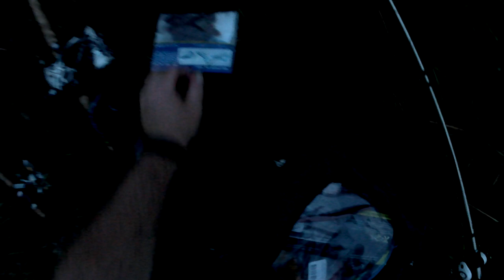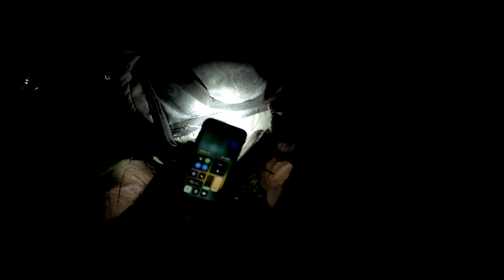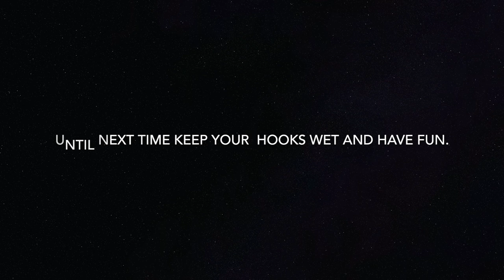Whopper Plopper Magic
I have a blast fishing this private pond, with hopes of a 5lb plus bass.  In just a few hours I was able to land over 10 bass and one really nice one.  Big thanks to all the people that made this video happen.